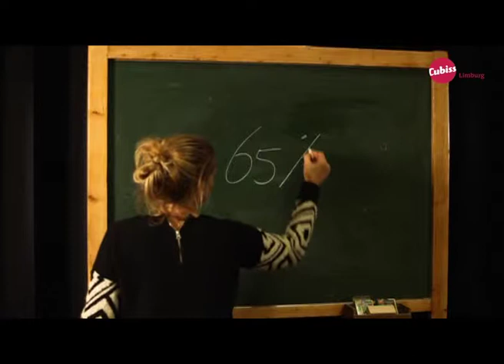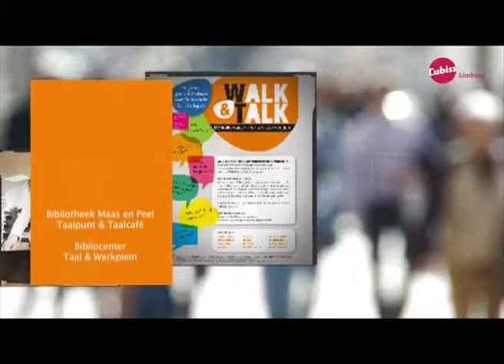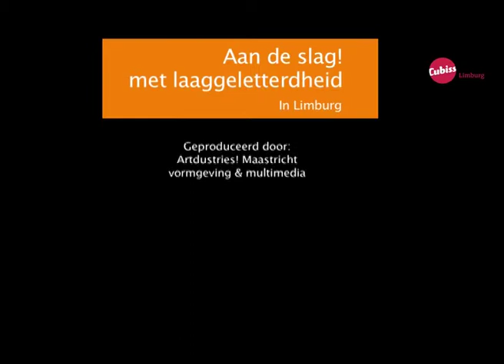Aan de slag! met laaggeletterdheid in Limburg